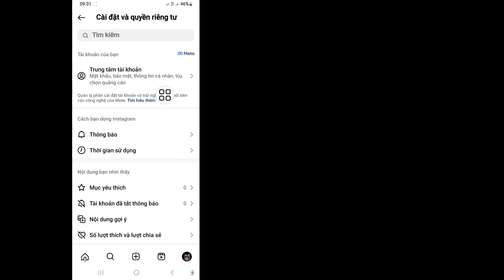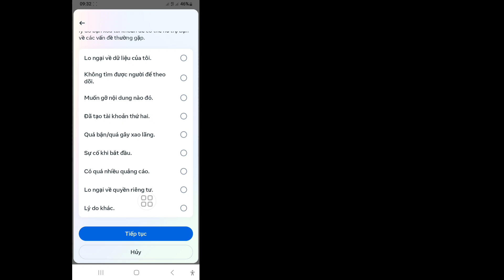Cách xóa tài khoản Instagram (Cập nhật 2024) | Cách xóa tài khoản Instagram vĩnh viễn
Tôi sẽ hướng dẫn bạn cách xóa tài khoản Instagram!!|| Xem video này và tìm hiểu cách xóa tài khoản Instagram vĩnh viễn 2024

 cách xóa id instagram vĩnh viễn dễ dàng 2024!!

 ➡️Cảm ơn đã xem tin
 ➡️Xin đừng quên để lại một " THÍCH
 ➡️Xin đừng quên "ĐĂNG KÝ"
 ➡️Hãy chia sẻ với bạn bè nhé